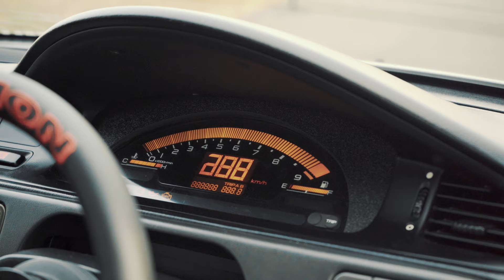Masaki's "Vision" Honda Civic SiRⅡ EG6 [4K]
"Many of you may feel nostalgic when you hear the word VISION.
I am one of them.
Masaki has long been aware of the appeal of "VISION."
He owns a lot of parts that are almost impossible to find nowadays.
It's a pity that I can't show all of that collection in the video.
But you can feel it.
You can feel the detail of the car that doesn't exist anywhere else.

"VISION"と聞いて懐かしいと思う人も多いのではないでしょうか？
僕もそのひとりです。
以前からMasakiは”VISION”の魅力に気付いていました。
今では手に入れることが困難なパーツの数々を彼は所有しています。
そのコレクションの全てを映像で表現できないのが残念です。
でも感じてください。
他には存在しないその車のディティールを...

Track Used;
Raspad-Tenebrax

使用機材;
SONY a7ⅲ
DJI Air2S
DJI Ronin M
DJI Ronin SC
Feelworld FW568
ZOOM H1n